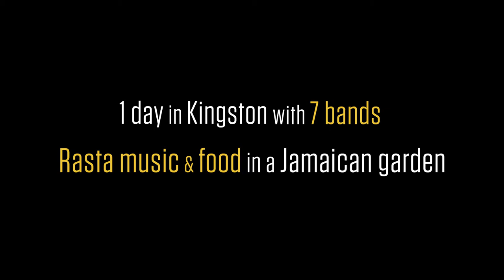JCS#12 ★ Pentateuch Movement - Black Face (acoustic)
/ 1 day in Kingston with 7 bands

Kevor 'Var' Williams - Lead vocal
Shackair McQueen - Guitar
Kino Newby - Bass
Brady Robinson - Drum

Camera: Franck Blanquin, Jean Lenormand, Camille & Céline Monchicourt
Sound Engineer: Teldem
Editing: Jean Lenormand

Jamaican Callaloo Sessions, an original web series by United Reggae celebrating its 10th anniversary.